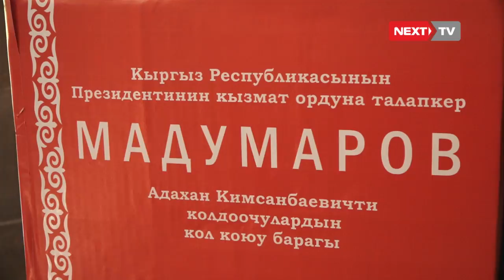Мадумаров кол топтоп БКШга тапшырды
Адахан Мадумаров: "Кол топтоо боюнча шайлоочуларга БШКка тарабынан маалыматтын берилбей жаткандыгынан улам тапшырылган колдордун көпчүлүгү жараксыз болууда".